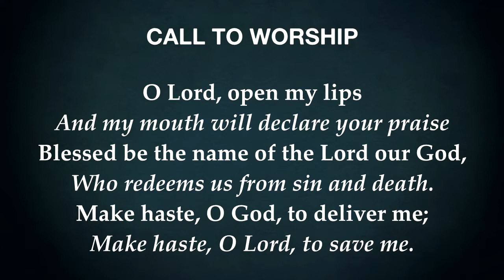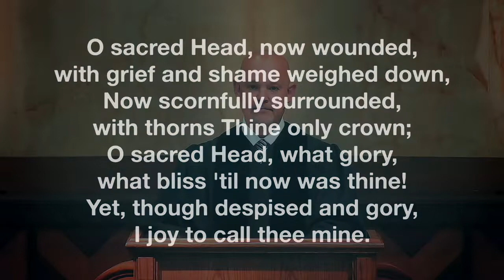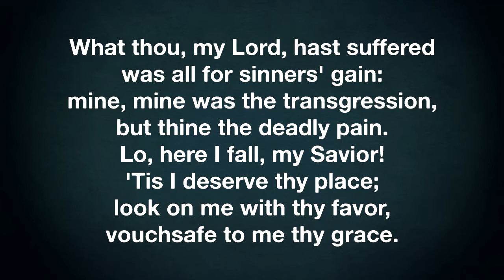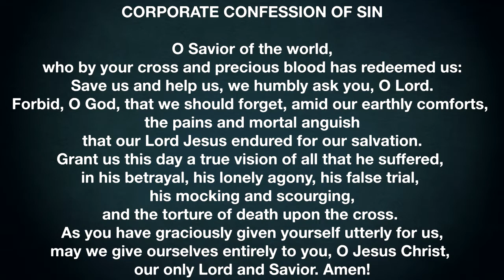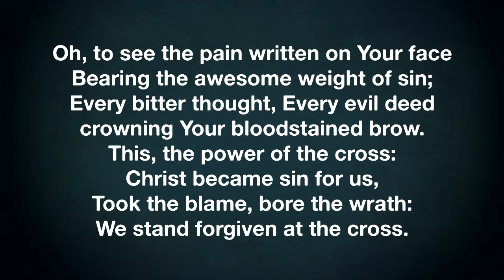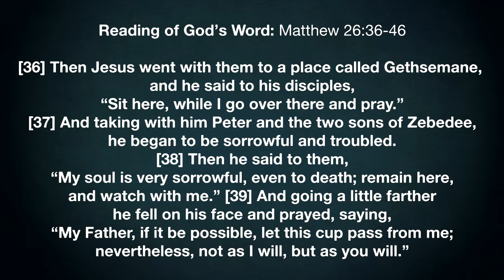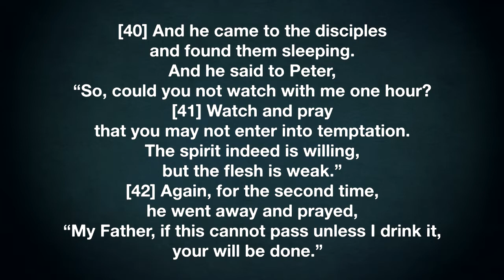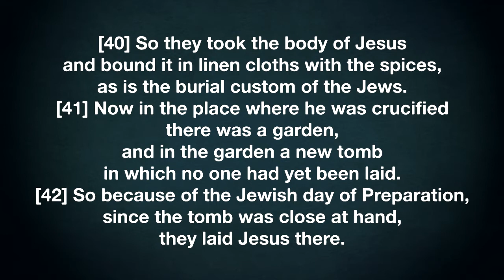RRPC - Good Friday (4/10/20 PM) - James Grant